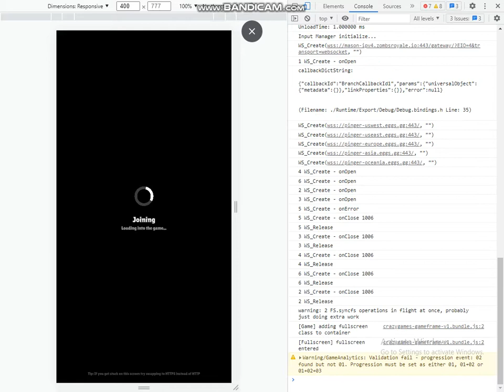ZOMBS ROYALE LAGGY